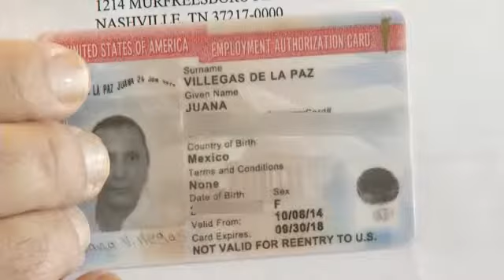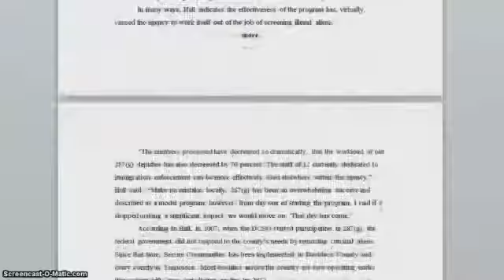Undocumented Immigrant Detained While Pregnant Get